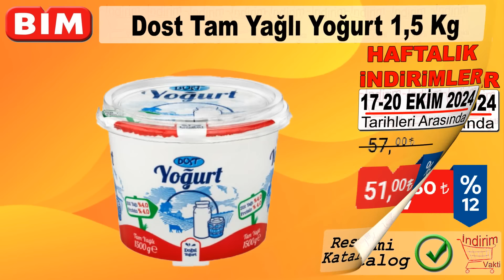BİM İNDİRİMLERİ 17-20 EKİM ARASI KATALOĞU | BİM SEBZE MEYVE İNDİRİMLERİ | BİM AKTÜEL TEMİZLİK GIDA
Peros Sıvı Deterjan Çeşitleri
Balparmak Süzme Çiçek Balı
Ofçay Siyah Çay
havuç kg
Golden Elma kg
Emin Dana Kıyma
Dana Kuşbaşı
Domestos Çamaşır Suyu Çeşitleri
Dost Yoğurt